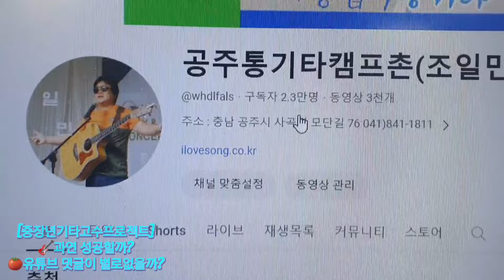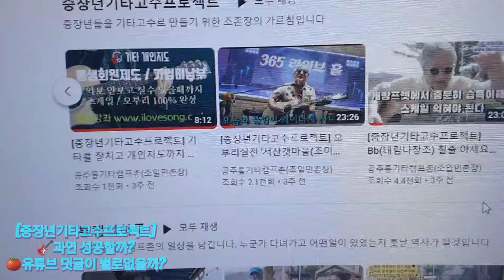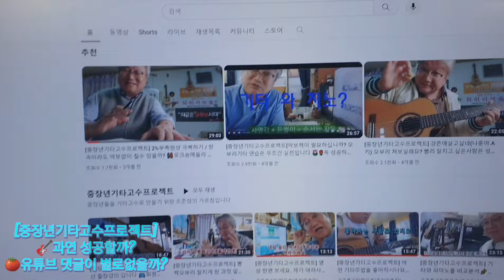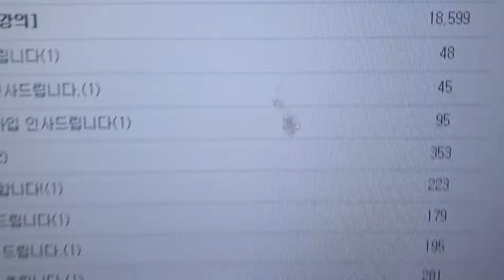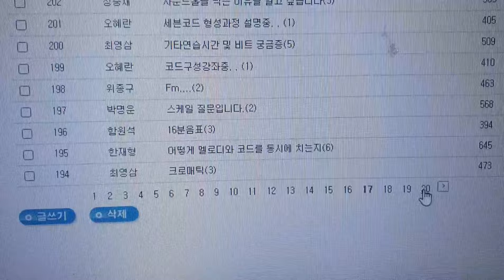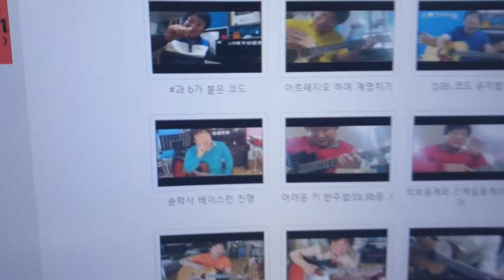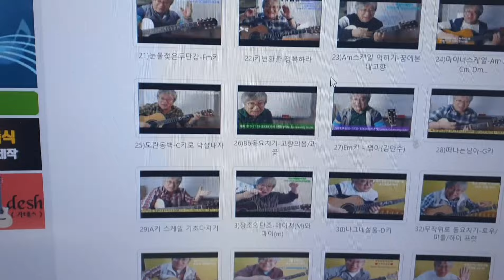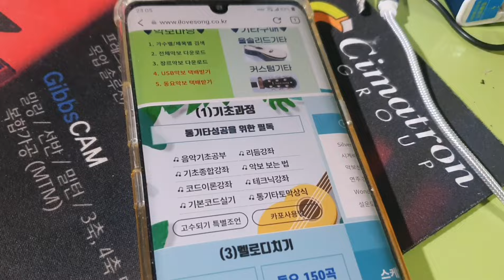[중장년기타행복프로젝트] 🎸진짜 기타를 잘칠수 있을까? 🎯유튜브에는 왜 조촌장 영상에 큰 반응과 댓글이 없을까?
※기타실력의 향상은 겨울밤 소리없이 쌓이는 눈과 같다
※인디언 기우제는 비가 올때까지 지낸다
※열번의 잘못된 슈팅보다는 한번 제대로 찬 슈팅을 하라
※콩나물 시루의 물은 흘러도 매일 반복되면 콩나물은 자란다

  1)악보없이 기타치기 2)오부리성공 3)평생개인지도 받을수 있습니다.

●고급기타구매 (커스텀기타 / 올솔리드기타) : 홈피참조

●동요악보 + 음악공부책받침 3종 : 5만원 입금후 주소문자전송

●전체악보 USB 받으실분 : 10만원 입금후 주소문자전송

●계좌번호 (농협은행)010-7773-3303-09

평일 : 연중무휴    주말캠프 : 예약제